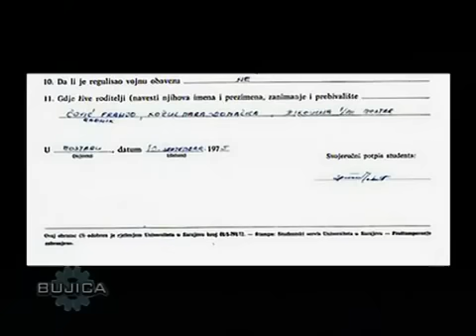HRVATSKI GENERAL ČETNICI ODLUČUJU O SUDBINI HRVATA?! Nećemo napustiti Hrvate u BIH..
Neka se svaki čovek diči svojim pravom da govori glasno i misli sopstvenom glavom! Prijavi se za praćenje i učestvuj anti-propagandnom aktivizmu i sadržaju .

Prijavi se za pracenje!